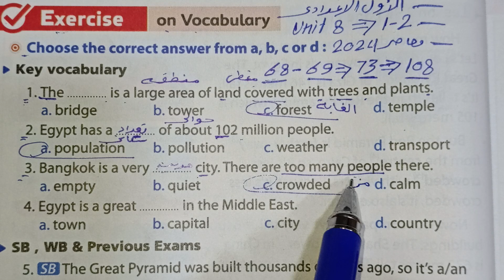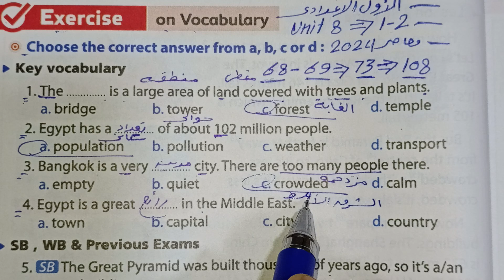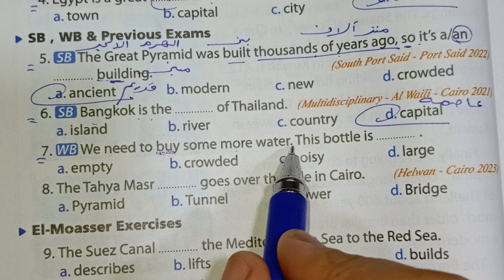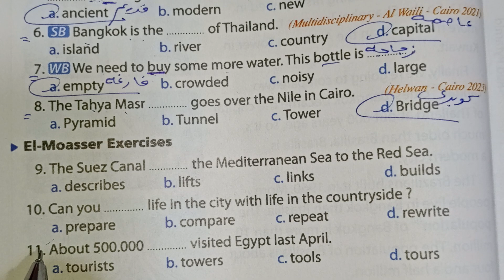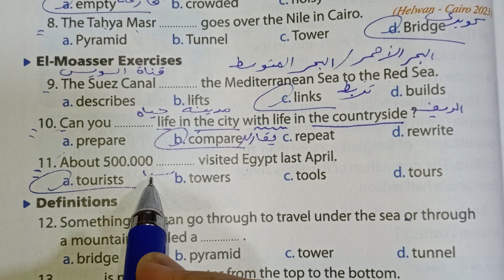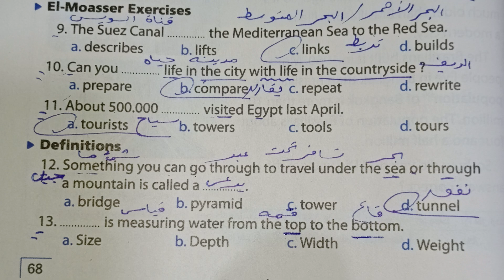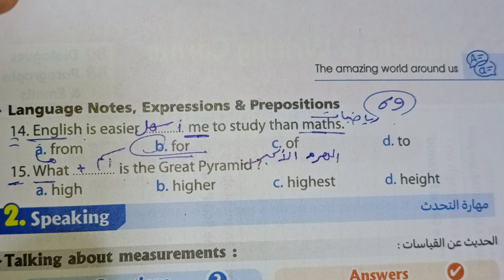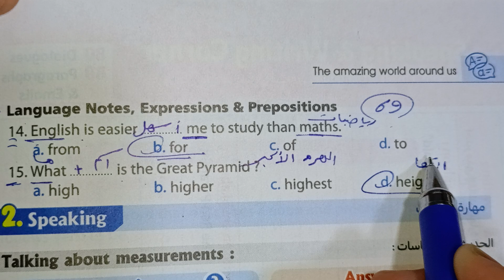حل صفحة 68_69 من كتاب المعاصر 2024 انجليزي الصف الاول الإعدادي الوحده الثامنة الدرسين 1&2 ♥️♥️♥️